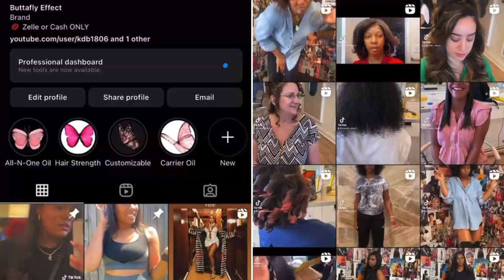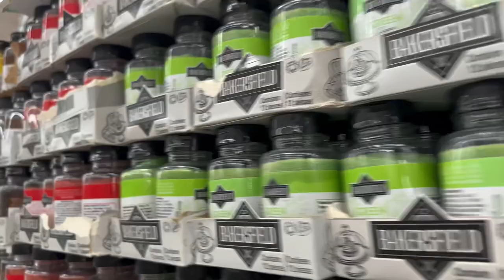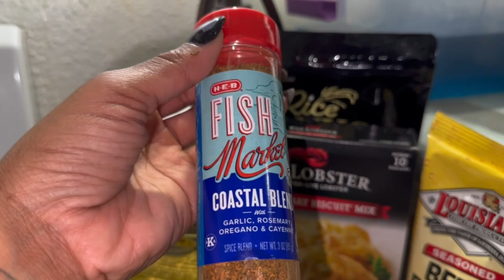Vloggy Vlog |Vegan Fish | Multicolored Wig | Trying New Fruits| Petty??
Hi buttafly🦋
My name Kamil (Black Butterfly) I’m basically a girl from the ghetto who wasn’t  born in it, just trying to hustle my way back out of it. I was born in Fort Worth, Texas and I’ve been in Houston since I was 6/7 years old. love I’m a true Third Ward girl, love where most of Houston greatness comes from. I love all things hair and fashion on a budget and “luxury” wants. If you’re thinking of starting a business I’ll be showing you guys as I grow. I really want to vlog so my concepts of my videos will be different from others so please step out of the box. Omg travel!!!I want you guys to experience the world with me because ultimately I want you to see what else is out there. We all can be Millionaires and live happily ever after…..but it’s up to you to accept change and keep going when life gives you curveballs. ✌🏽🪬

INTRO
@RonaldMann (Ronald Kmo Rhino Mann) 🩸